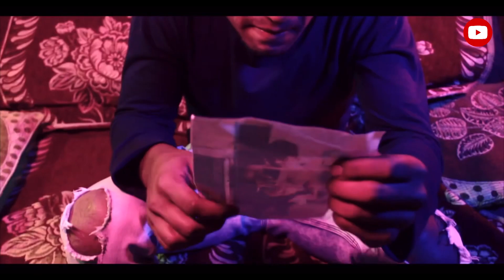Abhi mujh me khi || Ajkar Ansari new song